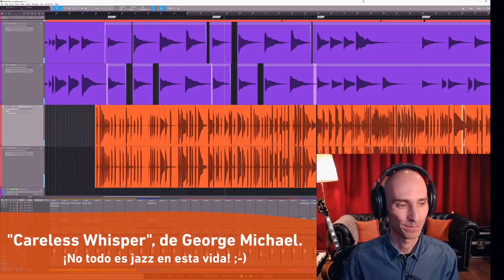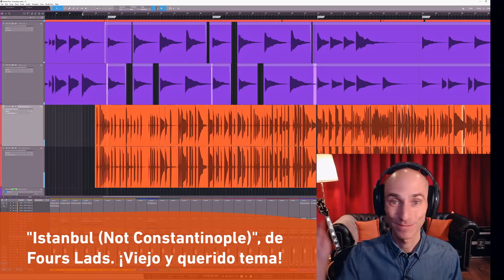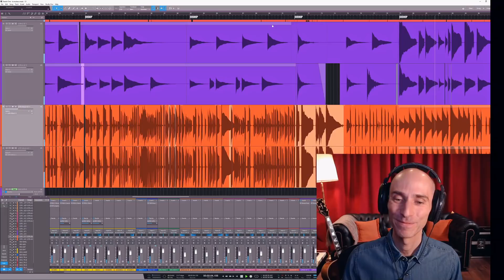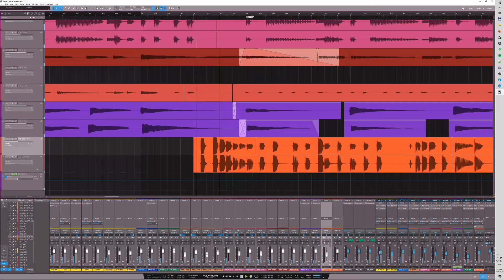Usar FRASES CONOCIDAS al IMPROVISAR, ¡para "capturar al oyente"!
Una vieja y querida tradición en el jazz es tocar frases de otras canciones en medio de las improvisaciones. Estas "citas melódicas" generan una especie de complicidad entre quien toca y quien escucha, y son una manera muy efectiva de sumar significado a nuestras improvisaciones.

CONTENIDOS:
0:00 Introducción
1:10 Escribir y re-escribir
1:47 Dos citas distintas
2:40 El método de Joni Mitchell
4:30 Usar la melodía del tema
5:02 Simplemente permitir que suceda
5:30 Improvisación y composición